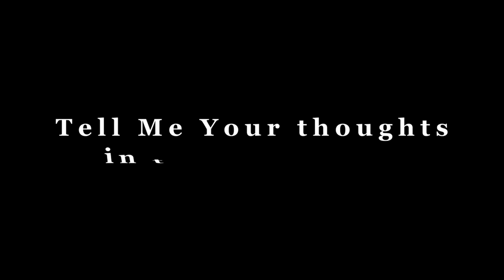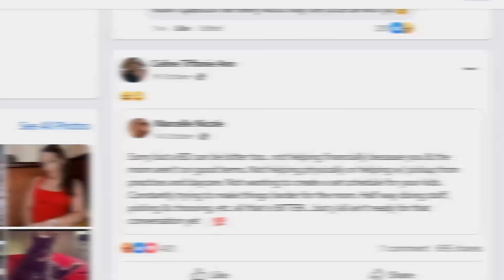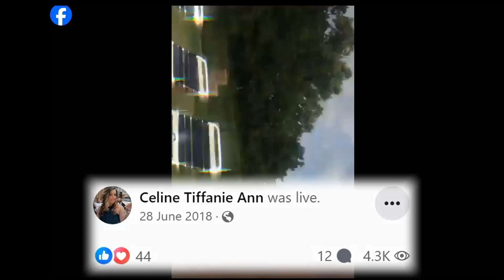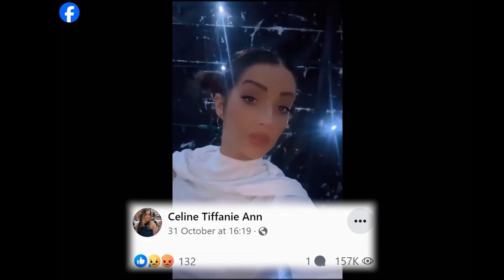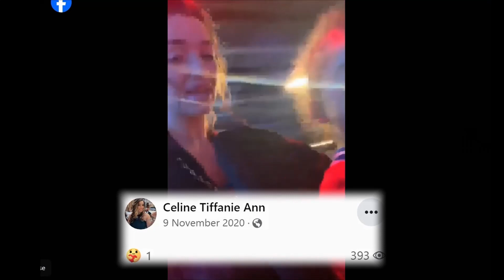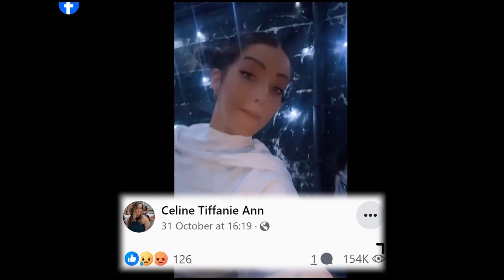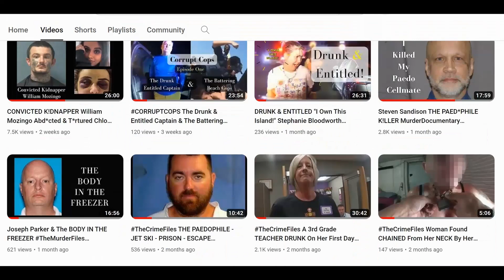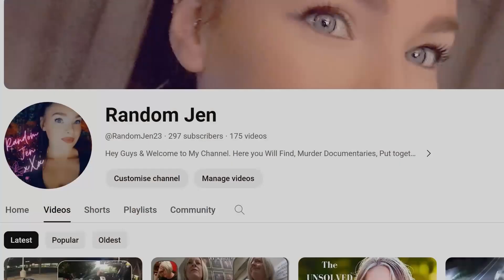DOUBLE CHILD MURD3RER Mother Tiffanie Lucas 'Celine Ann' The Disturbing Case of The K!LLER MUM!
On Wednesday the 8th of November 2023 around 11am in a Family Home on Brentwood Drive, Kentucky, USA. An Unthinkable & Diabolical Murder had just taken place. Tiffanie 'Celine Ann' Lucas had made the Deplorable Decision to Shoot both of Her Beautiful Sons in the HEAD! Executing both of them in what should have been the 'Safest Place' ... Their Own Family Home! How could anybody do this?? I have My own Thoughts & Opinions but I would Love to know YOURS! So if You do take the time to watch My Video (Much Appreciated) I would love to hear some of Your Comments, Thoughts & Perceptions. I've really taken My time on this Video, It's again Different to My Others. This time We take a Dive into Tiffanie's Social Media World & Uncover Videos, Photos, Posts and Thoughts of This Murderous Mother in the Years, Weeks, Months and Even DAYS before & Leading up to the Murder.